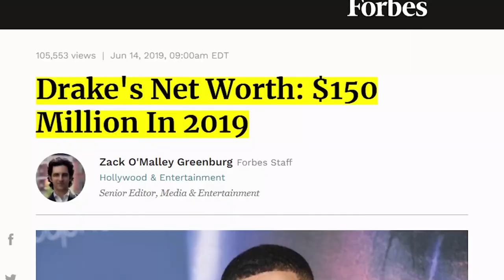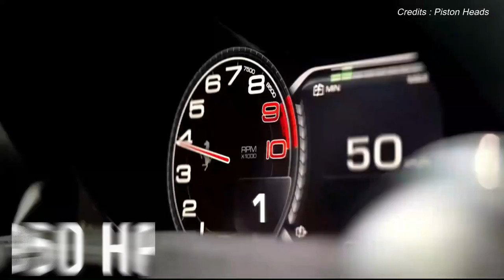INSIDE DRAKE'S LUXURY CAR COLLECTION 2021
In this video we take a look inside Drake's luxury multimillion dollar car collection.

From Lamborghini's and Ferrari's to Bentley's and Rolls Royce's - Drake has it all. But what is his best car?

And watch to the end for a unique item you would not have guessed!

All the images and clips used within this video are done so fairly under Copyright Law.

Nonetheless,  if you are the owner of any clip herein and would like that clip or image removing, please email our team on

The content will be removed within 24 hours without any dispute. In this good faith we would appreciate if you do not strike the video.